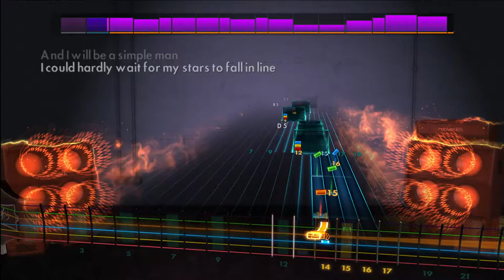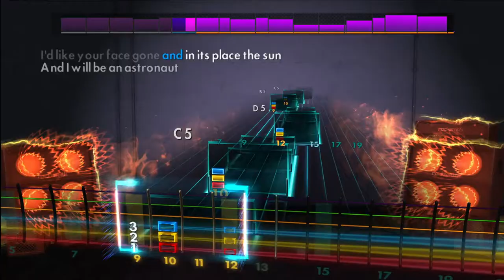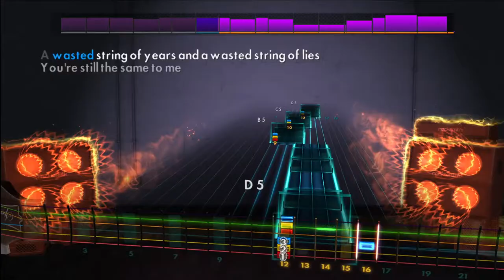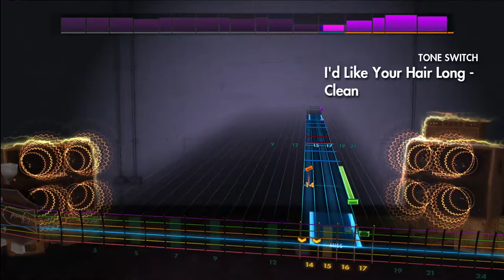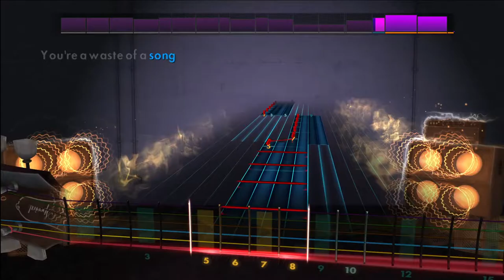Rocksmith 2014 Remastered CDLC - I'd Like Your Hair Long by Hum - Rhythm Guitar